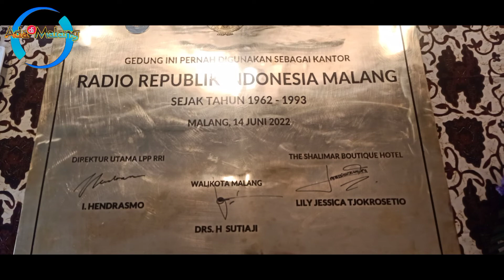Penandatanganan Plakat Heritage untuk Gedung Shalimar Boutique Hotel Malang